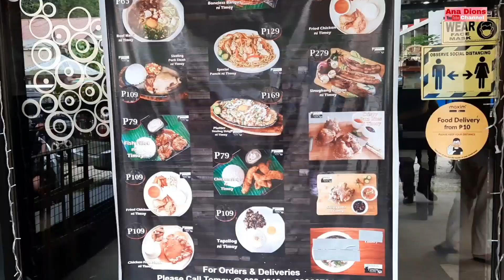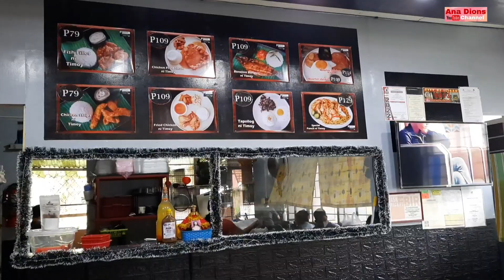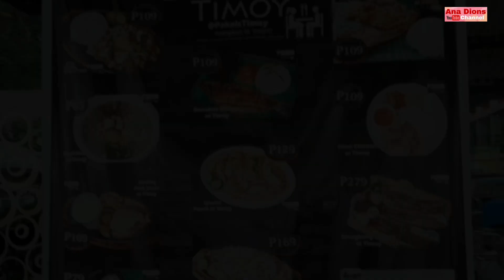PAKALS TIMOY, QUEZON AVENUE EXTENSJON, PALAO, ILIGAN CITY: MASARAP NA, AFFORDABLE PA!